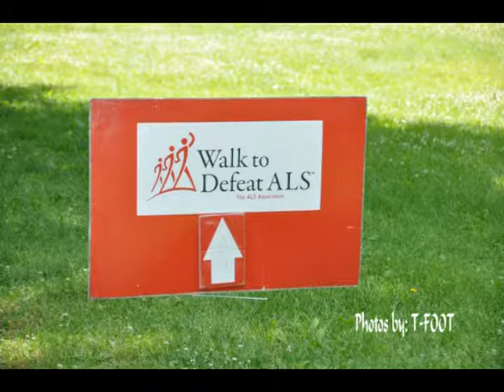Warriors Walk Against A.L.S. 6-8-14